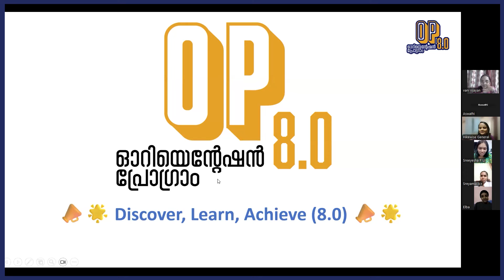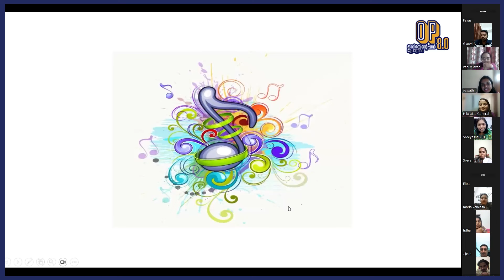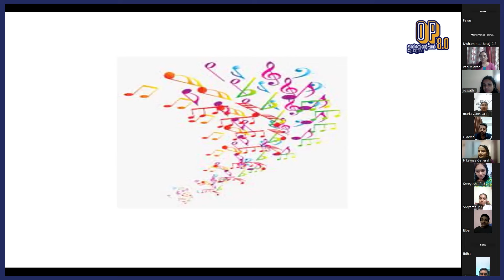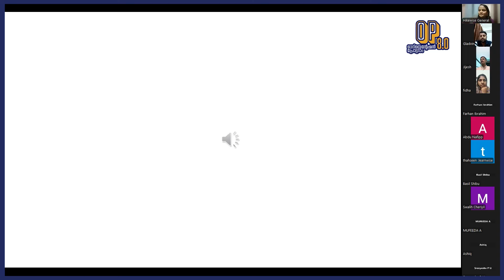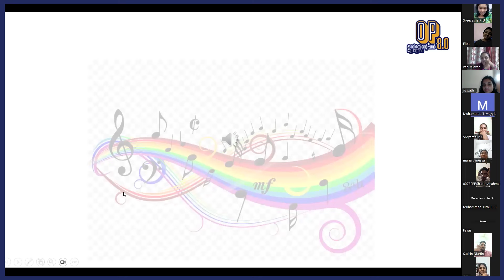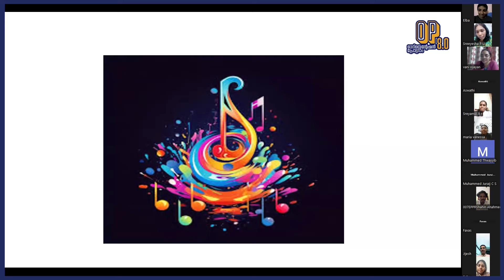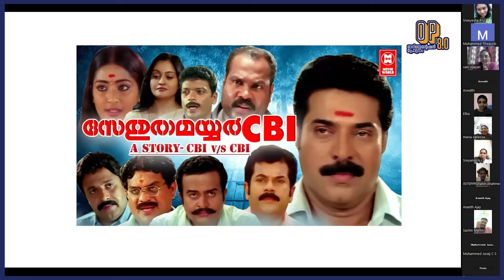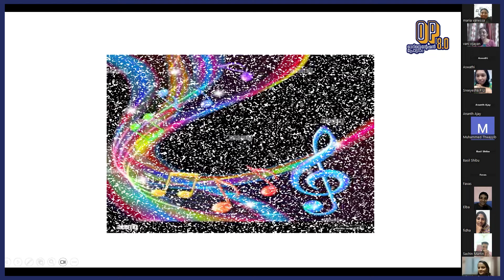Session 1 I Say Hello I IGNOU BCA I Learnwise Orientation Program I OP 8.0 I No.1 IGNOU Coaching App